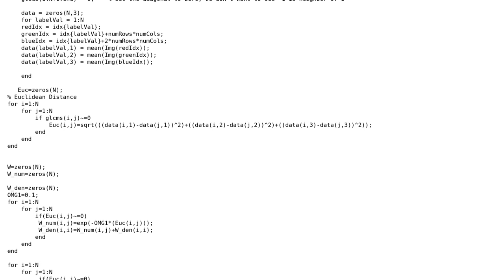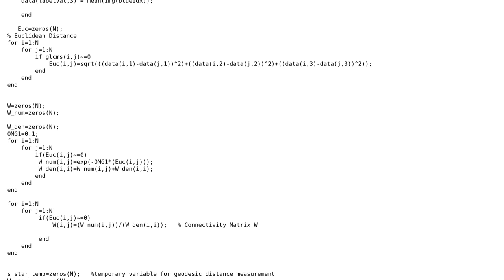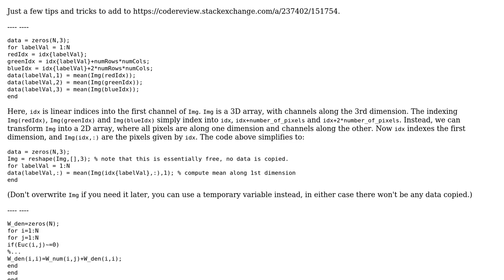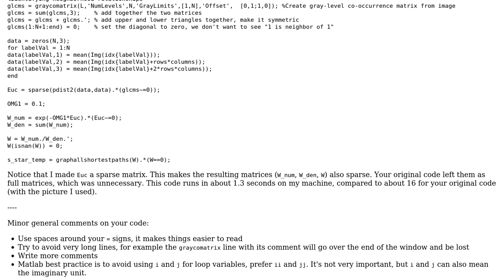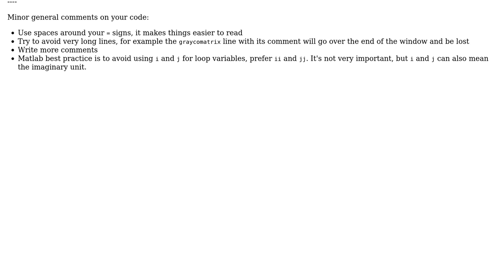Code Review: Optimizing nested loop for calculating geodesic distance (2 Solutions!!)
Code Review: Optimizing nested loop for calculating geodesic distance

With thanks & praise to God, and with thanks to the many people who have made this project possible! | Content (except music & images) licensed under CC BY-SA | Music | Images & others | With thanks to user Stephen Rauch user Rwy5 user David user Cris Luengo and the Stack Exchange Network Trademarks are property of their respective owners. You are responsible for your own actions.